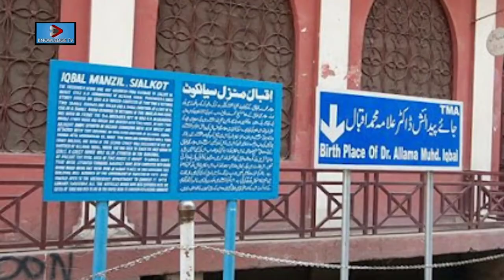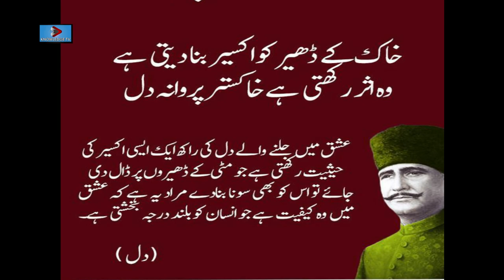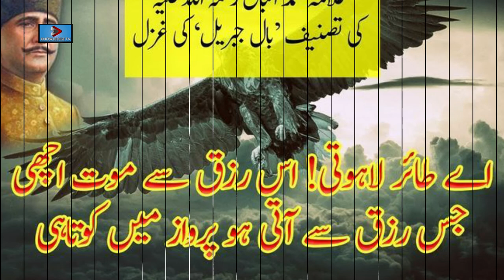Allama Iqbal documentary l shikwa jawab e shikwa l KnowledgeTV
Sir Muhammad Iqbal, also known as Allama Iqbal (1877–1938), was a great Muslim philosopher, poet and politician of the 20th century. He is best known for his Urdu philosophical poetry on Islam and the need for cultural and intellectual reconstruction of Islamic society, especially in India, Pakistan, Bangladesh, Iran and Nepal.